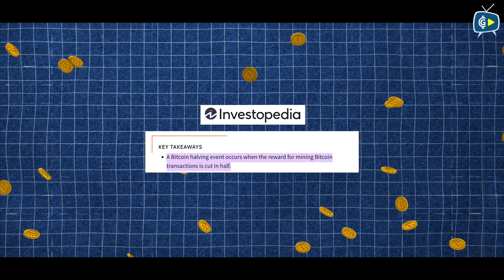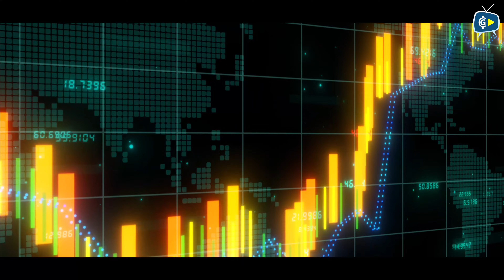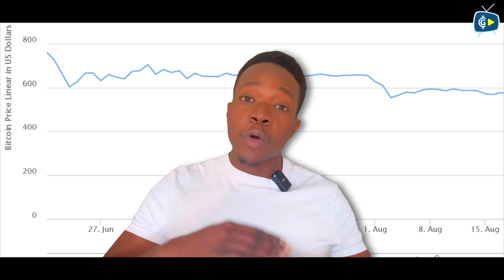Crypto market After Bitcoin Halving | Crypto News | CoinGape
The Bitcoin halving is an event that occurs approximately every four years, where the reward for mining new Bitcoin blocks is cut in half. Watch this to know more.